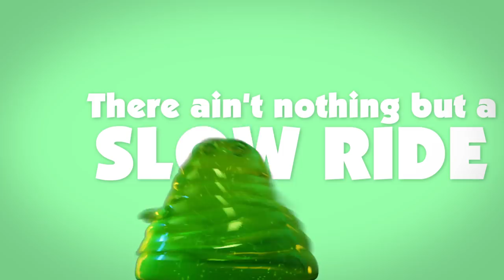Eric Nam - FLOAT (Hotel Transylvania 3 Official Soundtrack) (Lyric Video)